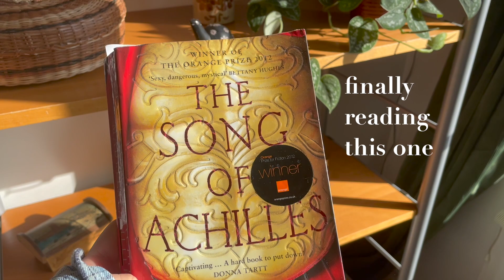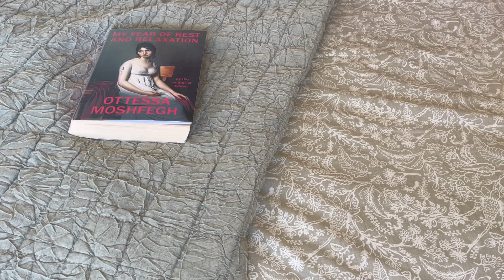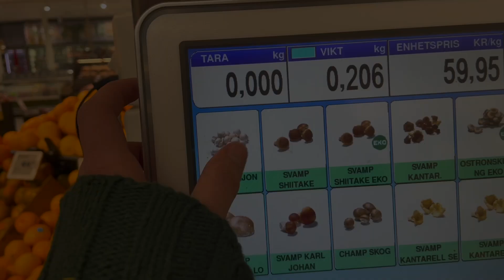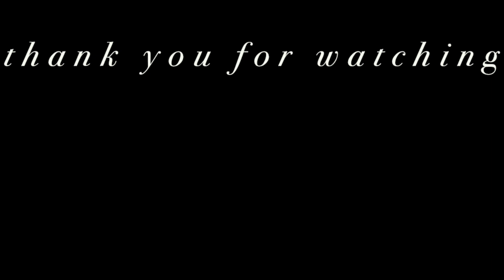what I've been eating (and doing) lately | lazy + cheap vegan meals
Welcome to another video! I'm a grad student who loves to eat simple, quick, and delicious vegan food. This video is full of meals that you can incorporate into your every day life. I'm an intuitive eater that aims to eat mostly whole, nourishing foods, but also enjoys food freedom! I don't label any foods as "good" or "bad", I just listen to what my body needs and wants. :)